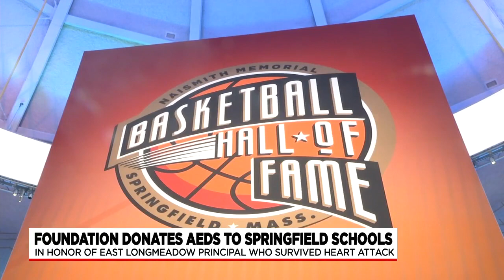'Timmy Strong' Foundation donates AEDs to Springfield schools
The group met at the Basketball Hall of Fame on Tuesday to distribute these machines and Allen told us why this is so important.